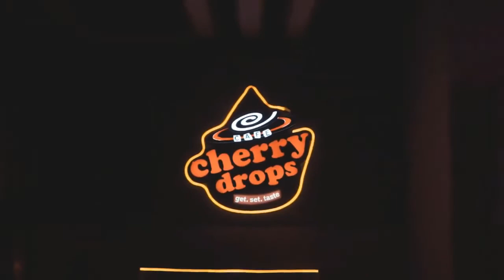Harry takes a tumble! Duke of Sussex red-faced as he falls from horse during polo match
The Duke of Sussex took a tumble from his steed at the Santa Barbara Polo and Racquet Club on Sunday. Photos show Harry crashing to the ground during the match as fellow players rushed around to check on him. The Duke, who was wearing a safety helmet, appeared unscathed after the unfortunate trip. The royal, who is living in Montecito with Meghan Markle after quitting royal duties in 2020, has played polo all of his life and has no doubt taken a number of falls over the years. Harry's team Los Padres team went on to lose the match 12-11 following the tumble. But the Duke brushed off his fall as he was seen chatting to friends on the sidelines including American idol runner-up Katharine McPh  ...